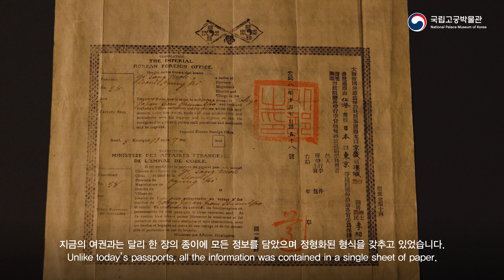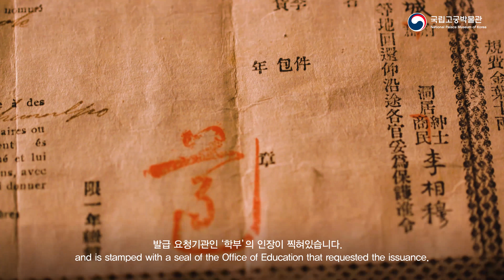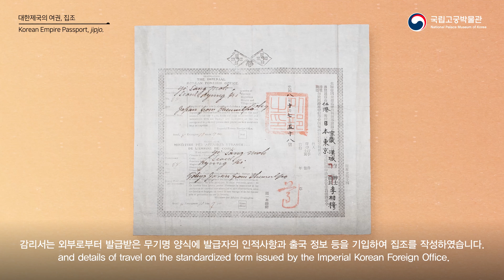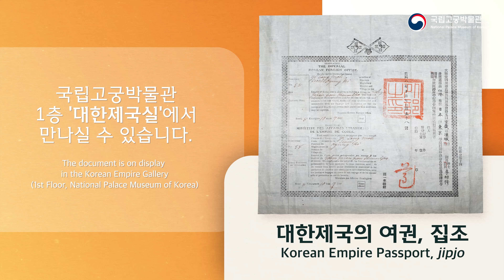[국립고궁박물관] 큐레이터 추천 왕실 유물, 대한제국 여권, 집조 (執照) Korean Empire Passport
대한제국 여권, 집조執照. Korean Empire Passport
국립고궁박물관이 소장한 집조는 일본 유학생으로 선발된 이상목李相穆(1890~?)이 출국하기 위해 발급받은 문서입니다. 집조에는 인적사항，출발지와 도착지，발급 관계 기관들의 도장 등이 찍혀있습니다. 여러 행정기관이 유기적으로 협력하여 출입국 제도를 운영하였다는 점에서 근대적인 시스템을 마련하고자 한 대한제국의 노력이 담겨있습니다.

This passport is an official document entitling a person named Yi Sang Mok (1980 -?) to travel to japan to study.
It contains his personal information, place of departure and destination, and is impressed with seals of institutions related to its issuance.
The fact that multiple administrative bodies collaborlated within the border control system demonstrates the efforts of the Korean Empire to establish modern organizations and system.